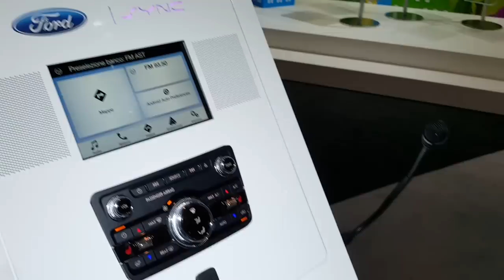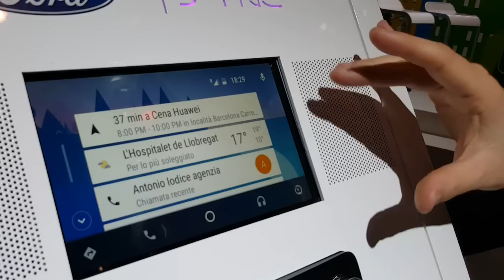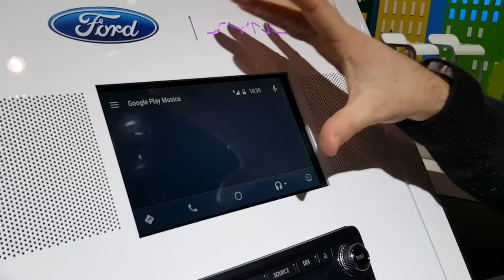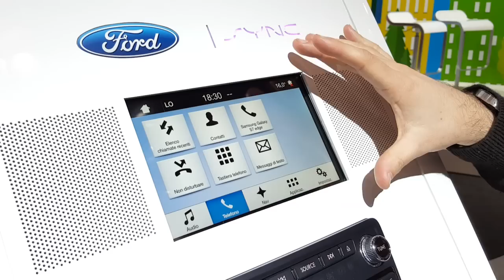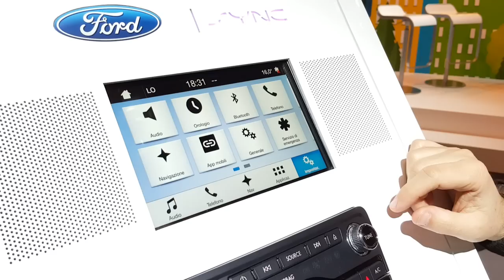Ford Sync 3 | Anteprima dal MWC di Barcellona